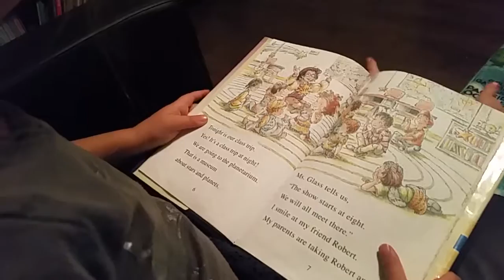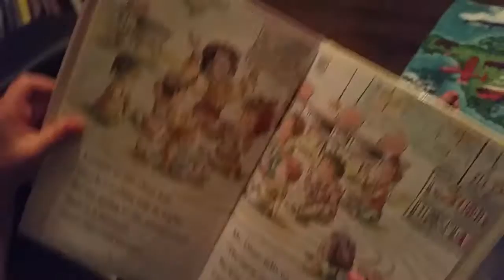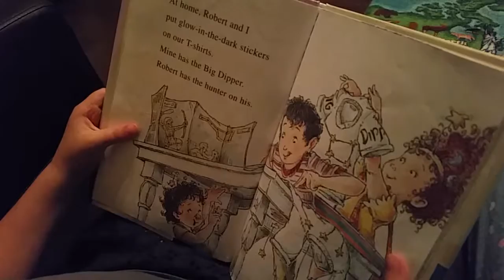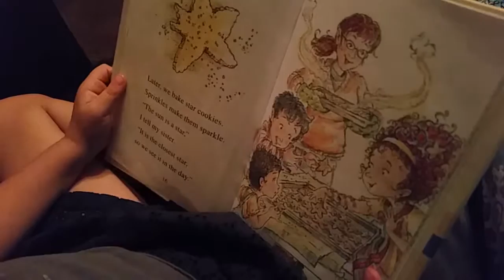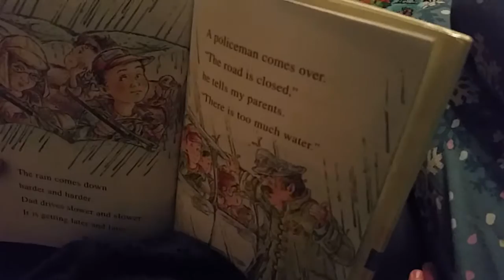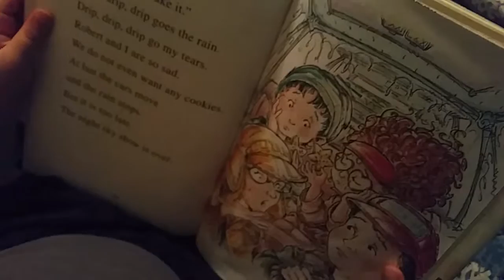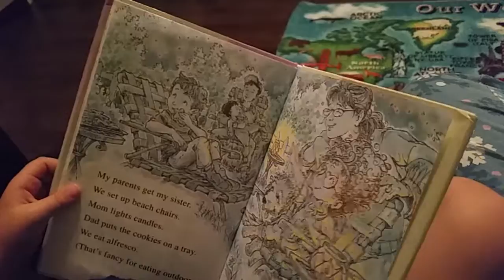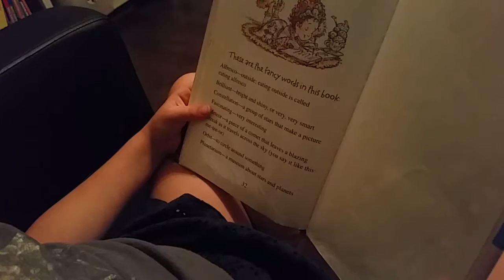Fancy Nancy Sees Stars (Nov. 16)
Our 4 year old reads books to you.